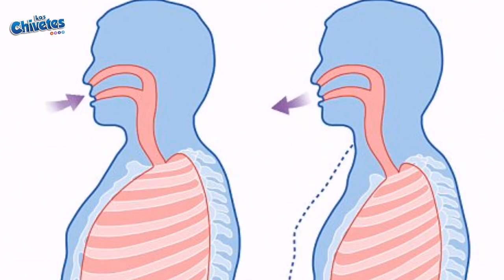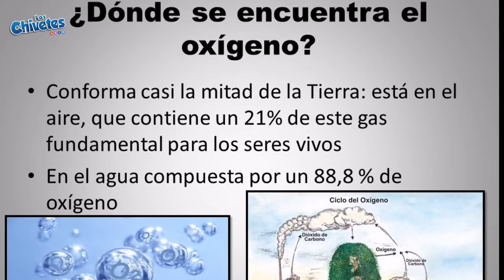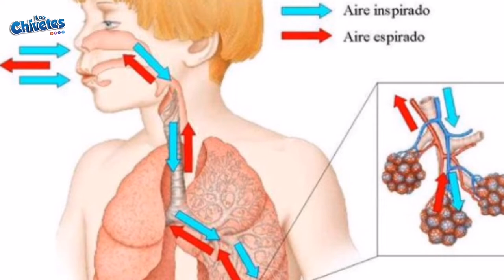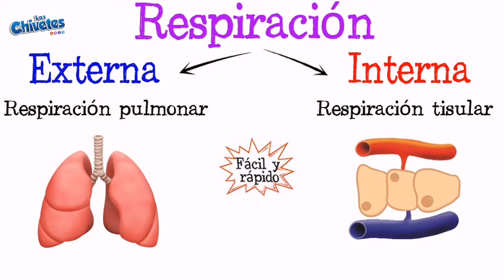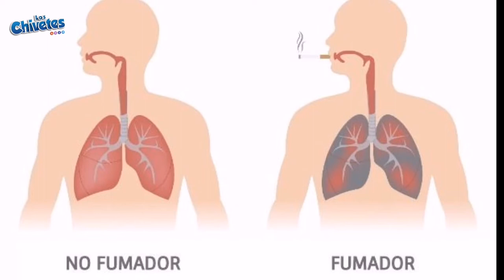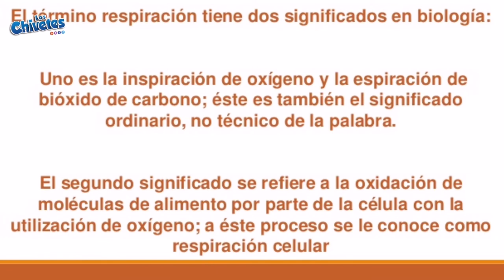LA RESPIRACIÓN BIOLOGIA OXIGENO FACIL DE APRENDER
Hola chivetes !!

SE CHIVETE